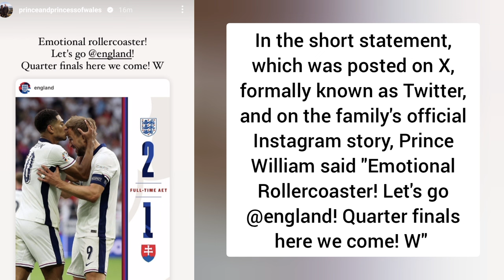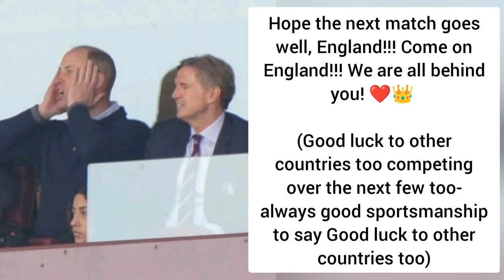Prince William says England's Win in tonights Euro 2024 knockouts was a 'Emotional Rollercoaster'